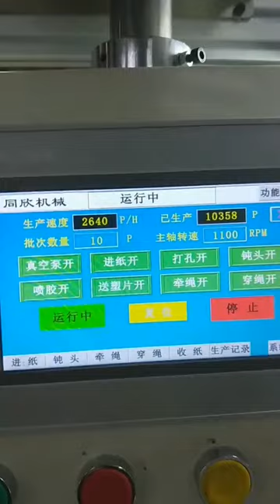Automatic Rope stringing/ Rope insert machine for shopping bags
Welcome to contact Wendy for more information.